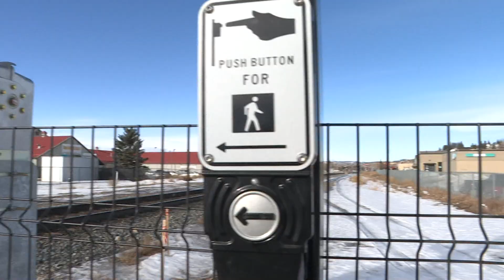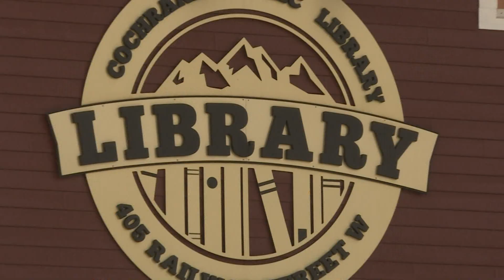FEB 7 JOBS PK KEITH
Coutesy Garmin Canada for Drone footage and promotion footage